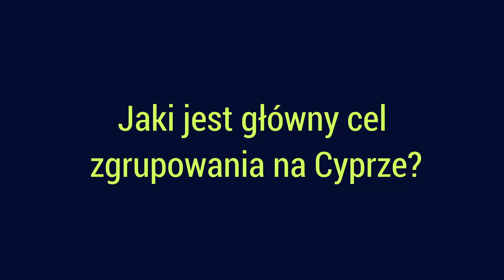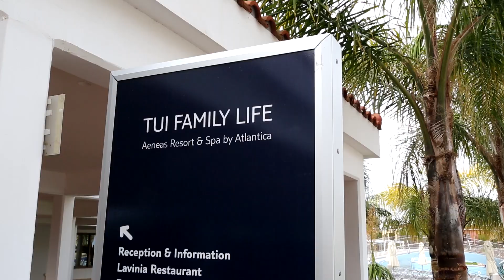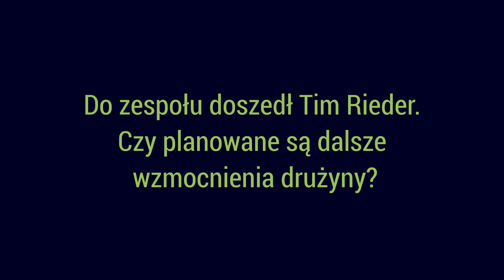WKSnaCyprze - Trener Urban o zgrupowaniu, wzmocnieniach i młodych zawodnikach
Piłkarze Śląska Wrocław odbyli dziś pierwsze zajęcia podczas zgrupowania na🇨🇾🌴. Trener, Jan Urban przed naszą kamerą🎥 opowiedział o specyfice obozu, młodych zawodnikach, którzy przebijają się do pierwszej drużyny WKS-u oraz ewentualnych wzmocnieniach drużyny🤔

Chcesz więcej? Odszukaj nas na naszych kanałach: